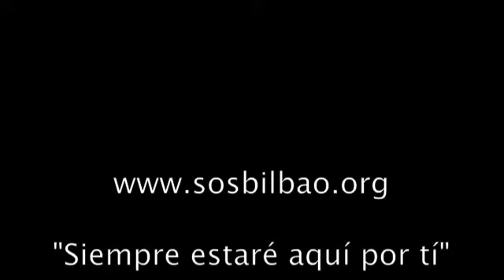Nuestro Adios 2009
A.P.A. SOS Bilbao despide a aquellos animales que cruzaron el Arco Iris
el año pasado, más de los deseados, esperamos que a partir de ahora seáis más felices que lo que fuisteis en vida,pobres seres maltratados, torturados y abandonados.

"Siempre estaré aquí por tí"